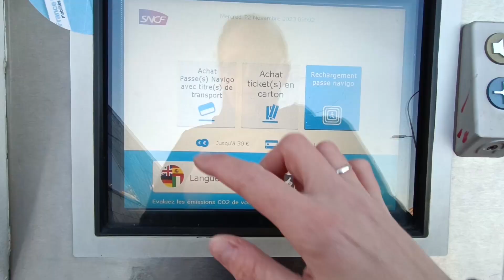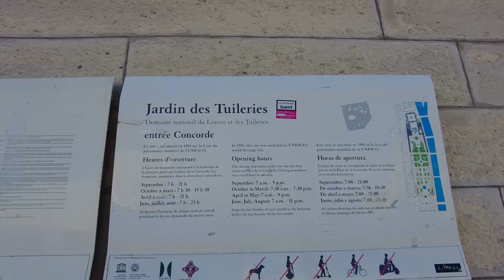Poszukujemy ducha świąt w Paryżu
Filmy zawierają polskie i francuskie napisy.